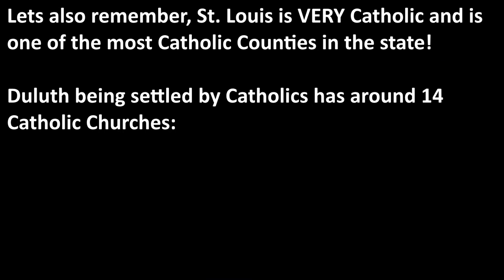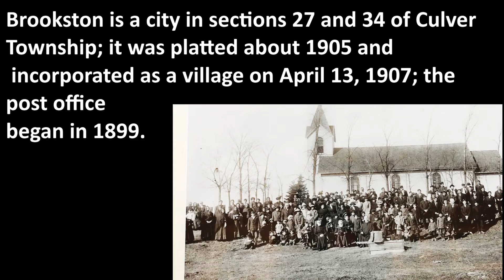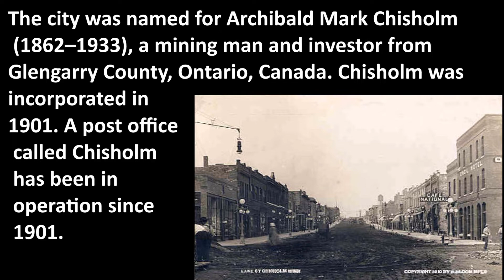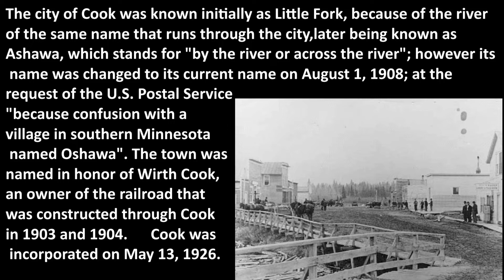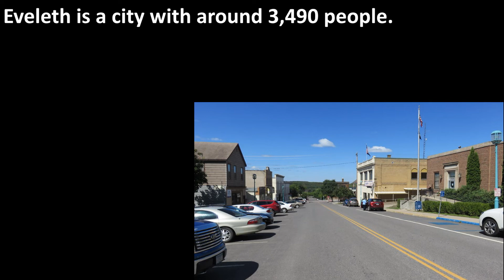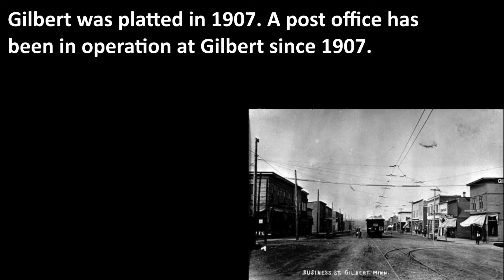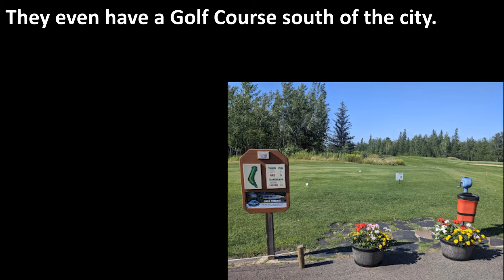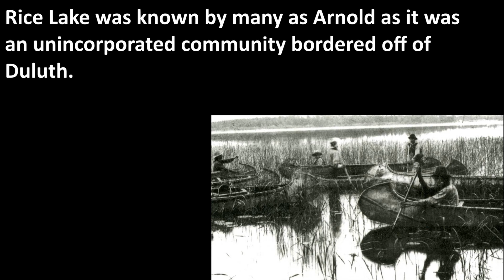Exploring Minnesota | St. Louis County